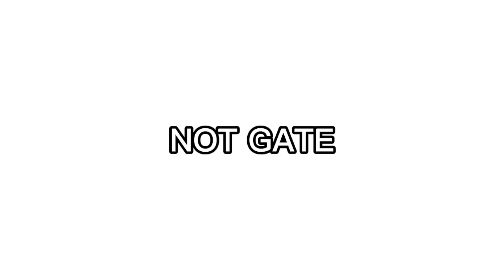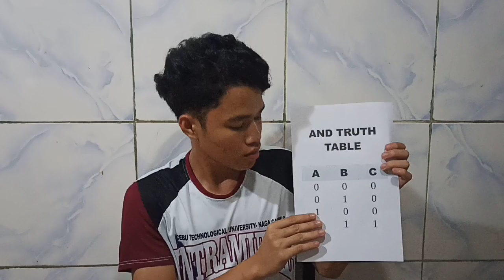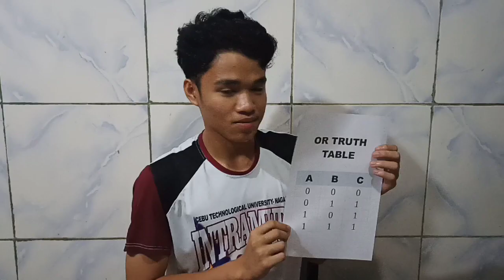Three Basic Logic Gates on Breadboard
Noe Villamor Jr. | BSIT-IB